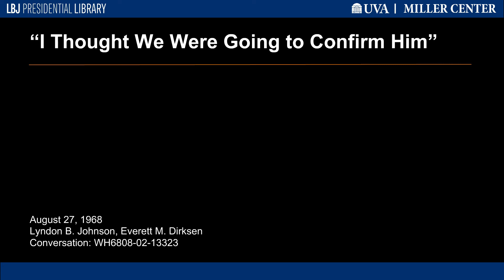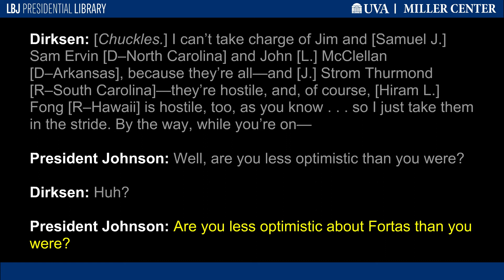“I Thought We Were Going to Confirm Him”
A coalition of Republicans and right-wing southern Democrats blocked President Johnson’s nomination of Supreme Court justice Abraham “Abe” Fortas for Chief Justice of the United States. Senate Minority Leader Everett M. Dirksen [R–Illinois] had promised to do his best to push the nomination through but did not deliver.